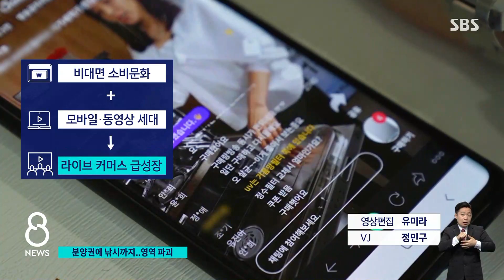모델하우스 구경하고 낚시하고…'라방' 인기 이유는? / SBS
일명 라이브 방송이라고, 실시간 소통을 하면서 제품을 파는 방송이 요즘 인기죠. 이제 안 파는 게 없다고 합니다. 모델하우스를 함께 둘러본 뒤 오피스텔 분양권을 팔고, 직접 바다에 나가 낚시를 하는 방송까지. 앞으로 이 분야, 규모가 더 커질 거라는 분석이 나옵니다.
이성훈 기자입니다.